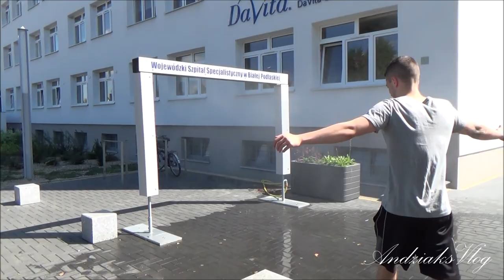VLOG : Biała Podlaska/ Rodzina Luci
✿ Przeczytaj mnie ✿